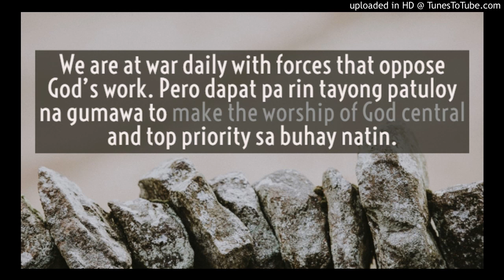Rebuilding and Opposition (a sermon on Ezra 3-4) by Ptr. Derick Parfan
Ang pagsamba sa Diyos ang dapat nasa sentro ng buhay ng mga anak ng Diyos. The worship of God is central to the life of the people of God. Ito dapat ang prayoridad natin, na higit pa sa lahat ng ating ginagawa sa buhay.